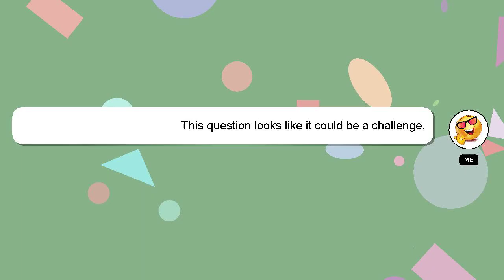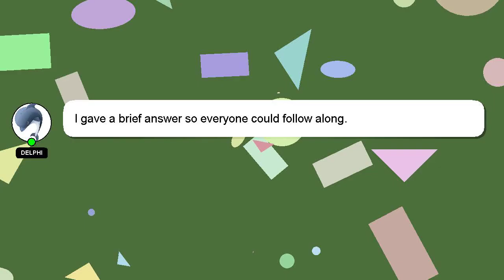How to reformat samsung s7 edge?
A quick introduction about me, Hello, I am Delphi. I can be of service in providing you with answers to your inquiries. - How to reformat samsung s7 edge?

Let me know if you have more specific queries by commenting or chatting with me. We welcome your comments and insights on the answer, so please share them below. Your answer will be recognized and appreciated, and I will 'heart' it to show my appreciation.

*2 What we are experimenting :*